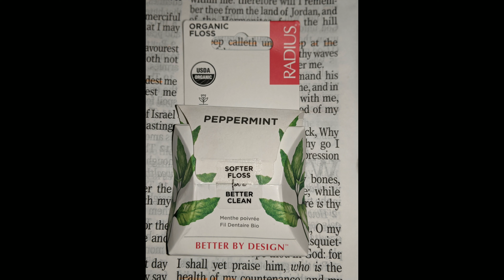Holy photo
entering into concentration and the effect-
👨🏼‍⚕️HEAVENLY FATHER- GIVE US POWER AND WISDOM TO CHANGE THE WORKFORCE AND LET US PRODUCE GODLY VALUE THROUGH THE APPLICATIONS OF LIFE THAT BRING US GREAT WEALTH AND SUCCESS AND INFLUENCE
👨🏼‍⚕️LORD-TEACH US THE SECRETS OF BUSINESS AND OVERWHELM US WITH HEAVENLY IDEAS TO CREATE ULTIMATE THINGS IN THE SIMPLEST WAY AND LET IT SHOCK THE WORLD
👨🏼‍⚕️GRANT US A NEW SYSTEM OF FOCUS AND THINKING THAT WILL ELEVATE OUR BEING IN STATURE AND LET US WIN INCREDIBLE FAVOR IN THIS PLACE WITH YOU AND MAN
👨🏼‍⚕️FROM NOW ON LORD- LET ME SEE THE GIFTS IN PEOPLE AND ACTIVATE THEM THROUGH RECOGNITION AND AMPLIFY THEM THROUGH MAGNIFICATION
👨🏼‍⚕️GIVE ME A GREATER EMBRACE WITH PEOPLE AND LET IT RELEASE A GREATER LEVEL OF YOUR LIGHT UPON THEM
THE HEART KNOWS BEFORE THE EYES SEE
A FISH CANNOT DROWN IN THE WATER
A BIRD CANNOT FALL FROM THE SKY
EACH CREATURE MUST FIND THEIR GOD-GIVEN ELEMENT
📜WHEN THE FLOWER BLOSSOMS THE BEE COMES, THE FLOWER DOESNT GO LOOKING FOR THE BEE
GO TO THE STILL VOICE WITHIN AND SPEAK ITS TRUTH
THE HEART GETS STRONGER WHEN BROKEN JUST LIKE WORKING OUT
📜ONE OF THE TOOLS FOR SEEKING GOD IS CONCENTRATION
ANOTHER IS LISTENING TO THE WORD BEING PREACHED
PINNACLES ARE COMING TO CONCLUSIONS OF LIFE WITHIN- PURPOSE AND FULFILMENT COME FROM SHARING THAT WISDOM TO THE AGES
📜DEVOTION TO SOULS IS A REALM OF CLOSENESS TO GOD THE FATHER
SIMPLICITY IS TOUCHING LIFE DIRECTLY
EXERCISE PATIENCE WHEN FASTING NOT RUSHING TO GAIN
LIKE SNOW MELTING INTO THE GROUND- THE ESSENCE OF MY MIND MELTED INTO MY HEART
WATER HAS LIFE AND ENERGY, ITS NOT A MERE FLUID THEREFORE YOU MUST TREAT IT PROPERLY TO UNLOCK ITS REVERENTIAL POWER IN YOUR LIFE
SYMMETRY AND BEAUTY UNLOCK
SPEAK TO THE WATER YOU DRINK
MEDITATE TO THE MEMORY
LEARN THAT STILL POSITION
WATER IS EMOTIONS AND THE TELEPHONE TO THE UNIVERSE
MAGNIFICATION IS LOOKING CLOSER AND CLOSER
THE HOLY SPIRIT IS SENSITIVITY
SPRING WATER=LOADED WITH NATURAL ENERGIES
GLASS WATER=STORED IN INFINITE TIME AND SPACE